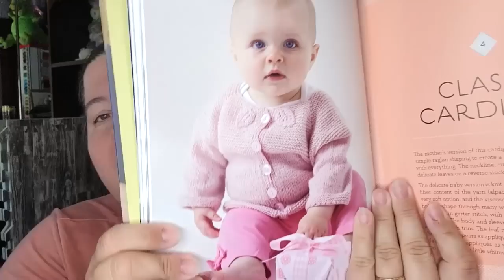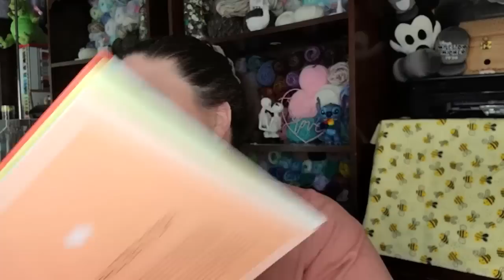Yarn from Europe and other amazing gifts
or
Beach Cardi pattern
or Honeysuckle Poncho

TeeSpring designs!!!

Jennifer
Cinnamon Stitches
Fredericksburg VA
22404